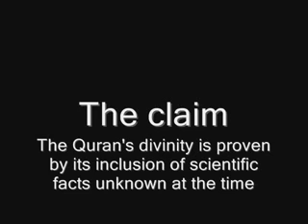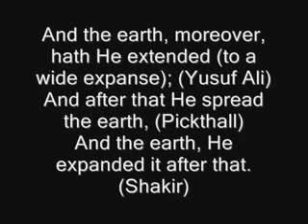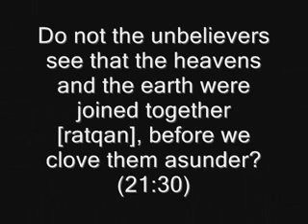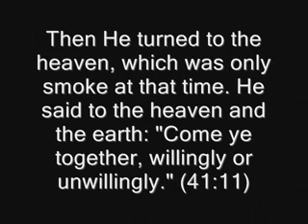capnordinary: the miracles of the quran 1 - mirror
This video was made by the user capnordinary. Go to his videoes for links and such.